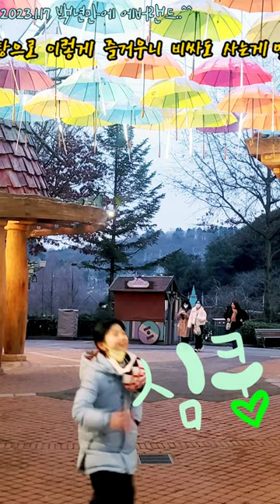주하 에버랜드 세로버전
결국 못탐